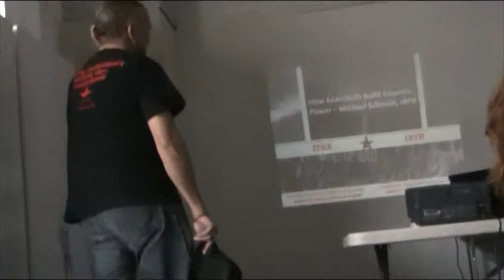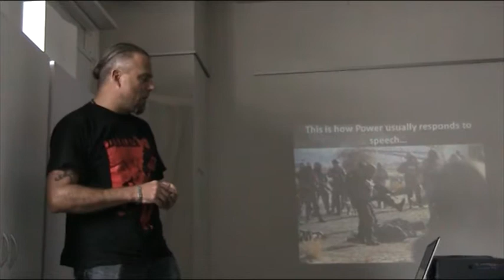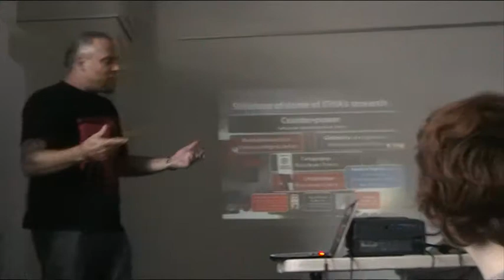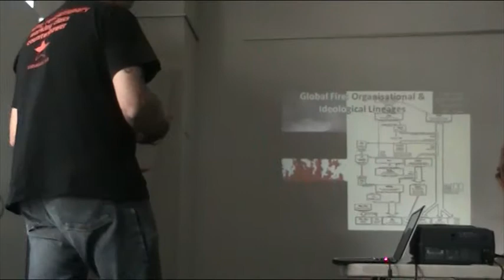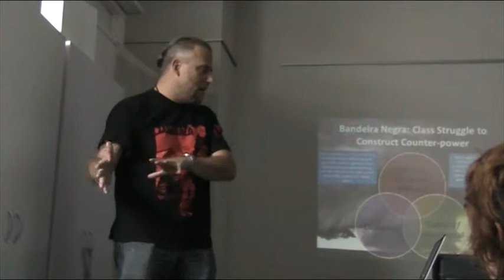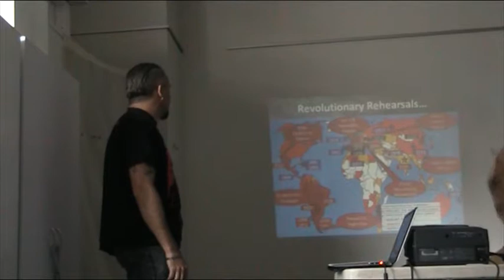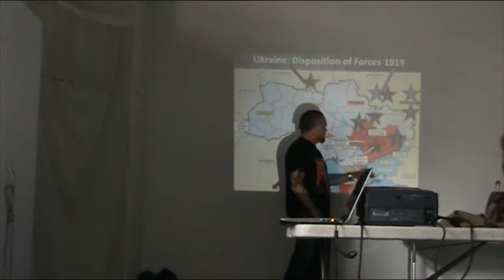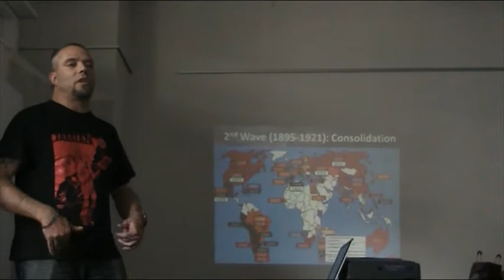How Anarchists Build Counter-power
This talk - which covers new developments in anarchist historical and theoretical research - was delivered at the Wellington Anarchist Book Fair, Aotearoa / New Zealand, on 16 March 2014. It was replicated - with varied emphases - at the Victoria Trades Hall in Melbourne, Australia, on 19 March, at the Sydney Anarchist Book Fair on 22 March, and at the Philosophy Faculty, University of Ljubljana, hosted by the Federation of Anarchist Organisations, Ljubljana, Slovenia, on 21 May 2014.